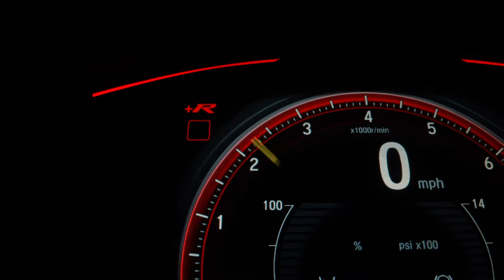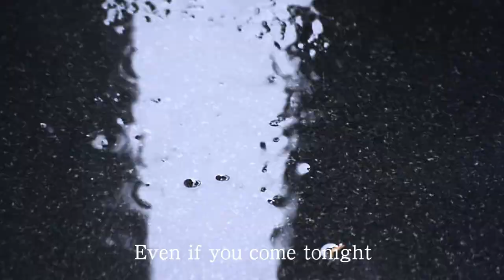Unlucky / Tetsuya Honda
music & lyric by Tetsuya Honda
film by Hiroaki Iwata

映像は「Lost in paradise」「Eternity」に引き続き岩田祐明氏。

　　　Unlucky

あなたunlucky girl　僕はunlucky boy
神様のjoke　いきなり劣情
指先で探り合う　悦びと嘘

　　I can’t do there, do there
　　Where you wanna go
　　Even if you come tonight
　　運命なんて信じない　滅亡も怖くない
　　愛なんて下らないと思っているのに

前世からの業　何を恨もう
言葉では伝わらない　背徳の甘さ

　　欲望に罪はない　絶望も嫌いじゃない
　　人生に意味なんてないと思っているのに